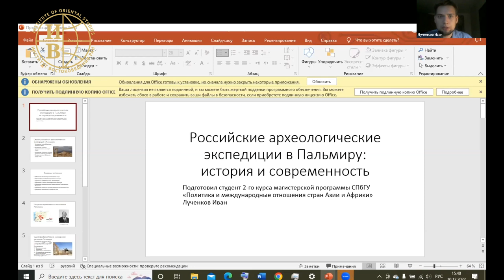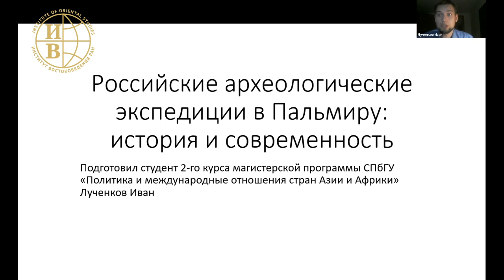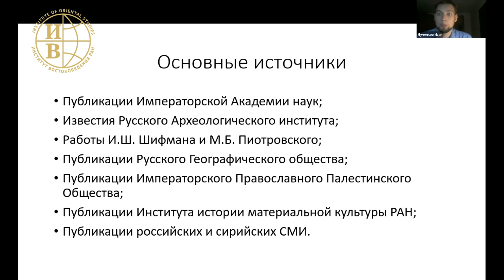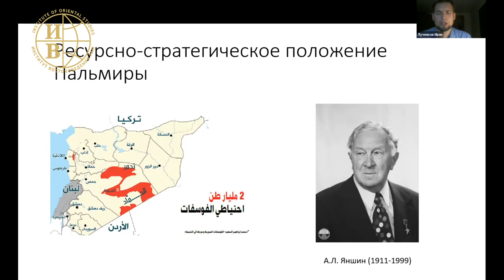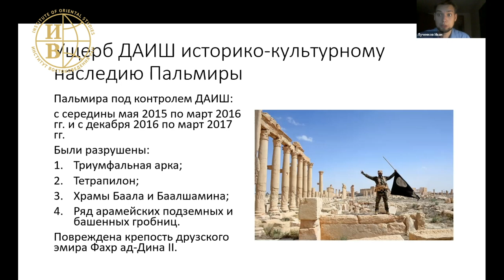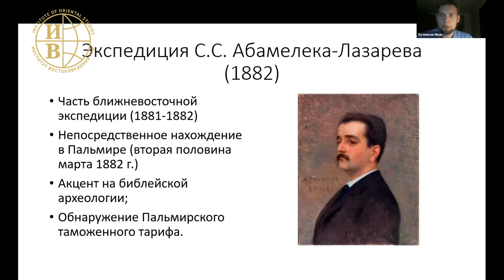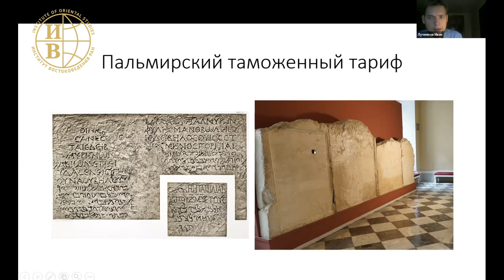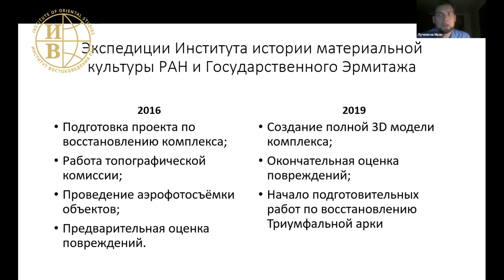Российские археологические экспедиции в Пальмиру: история и современность. Лученков И.Р.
10 декабря 2022 года в рамках 2-го заседания секции «Секция молодых ученых» XVII Конференции арабистов «Чтения И. М. Смилянской» состоялось выступление Лученкова Ивана Романовича на тему «Российские археологические экспедиции в Пальмиру: история и современность».